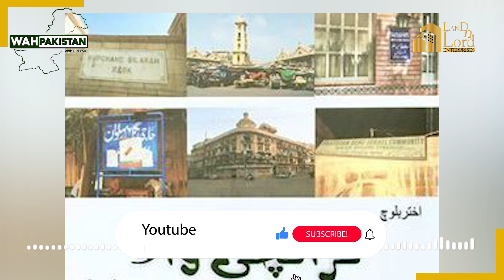City Of Lights "Karachi" | Hidden Facts | Local Govt | Municipality | Harchand Rae A Hindu Leader .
In This Video Some Hidden Historical Facts About City Of Lights Karachi , Located at Pakistan